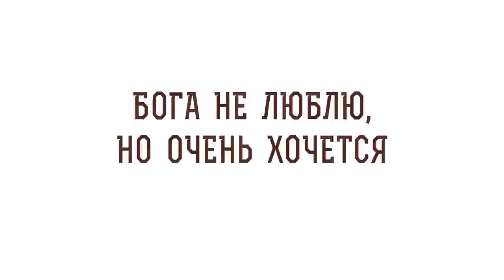Бога не люблю, но очень хочется. Священник Владислав Береговой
Вместе со священником Владиславом Береговым отвечаем на вопрос: "Бога не люблю, но очень хочется".

🔸 Удаление от Бога.
🔸 Причастие.
🔸 Община храма.
🔸 Близость Христа.
🔸 Благодрность
🔸 Иисусова молитва.
🔸 Любовь к ближнему.
🔸 Дела милосердия.